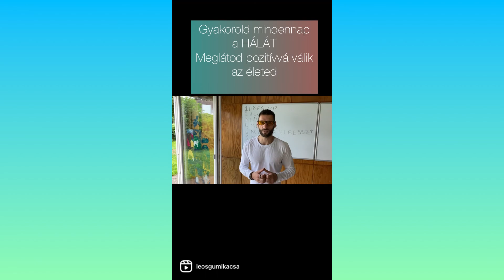Mindennapi Hálák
Hála vlog 01

Naponta fel teszek egy videót egy személyes hálát, amiért én hálás vagyok, a célom hogy ötleteket adjak miért mi emberek naponta hálásak lehetünk, kezd el te is a ezt az egyszerű feladatot, írj le magadnak naponta három hálát amiért te hálás vagy meglátod meg változtassa életed 🙏🏿🙏🏿☺️😊.

Gyakorold a hálát, mindennap írjál fel magadnak 3 hálát amiért hálás vagy, meglátod ezzel az egyszerű gyakorlattal meg tud változni az életed pozitívvá, csak végezd naponta el, tedd rutinná, a videók mindennapi példák, ötletek amiért nap mint nap hálásak lehetünk.

ha Linkre kattintasz és vásárolsz az Amazon oldalon akkor egy kis százalékot kapok a Partneráruháztól, ezzel egy kis segítséget nyújtasz hogy kezelni tudjam a YouTube és a Blog Weoldalamat.
Előre is Hálás vagyok, megértéseteket köszönöm.